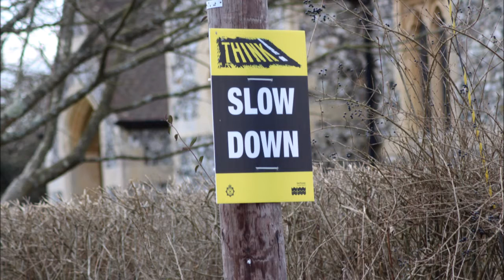new music with video